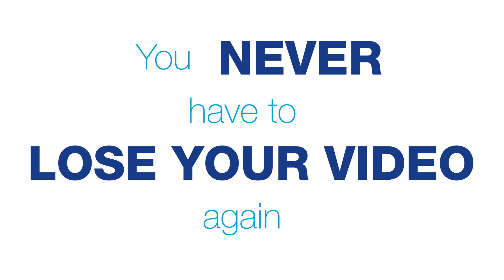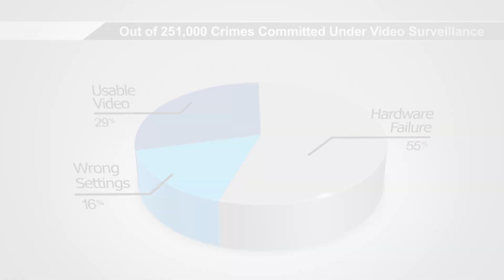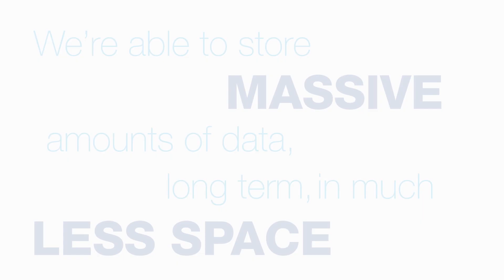Proactive Data Storage & Monitoring - What We Do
Tom Maggio CEO of Proactive Data Storage & Monitoring, explains how our software  solution can prevent your clients from losing their video surveillance data when they need it, as well as receiving alerts when hardware and backups fail.